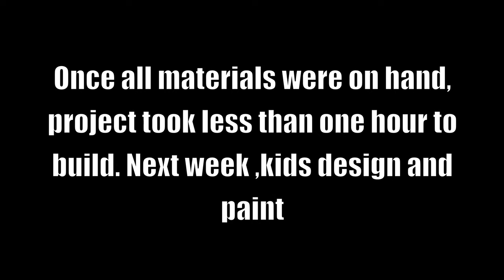Use the Jawsaw to build a Tee Pee